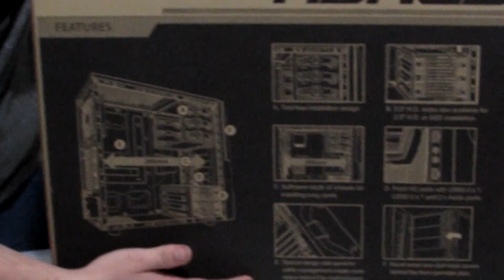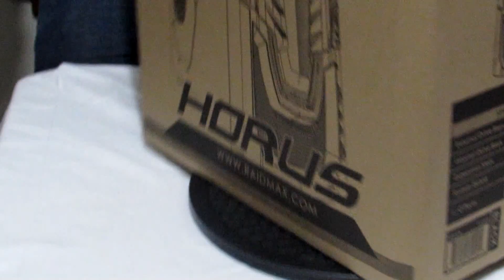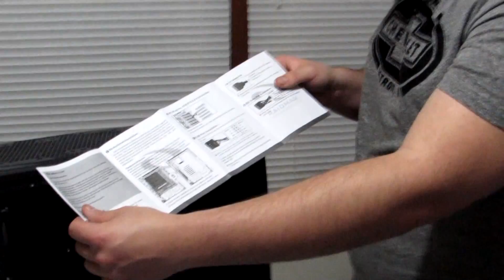RAIDMAX Horus Mid-Tower Case Unboxing And Review!